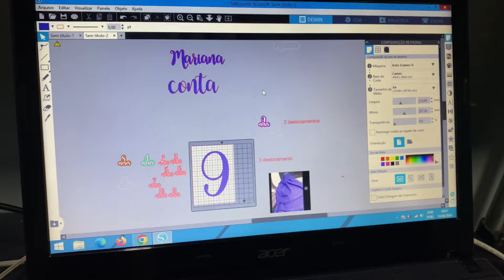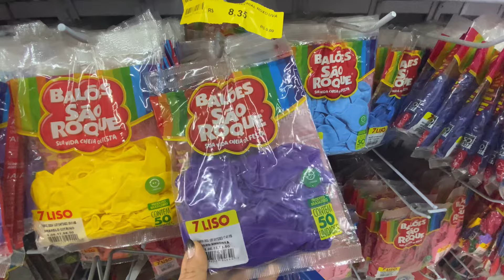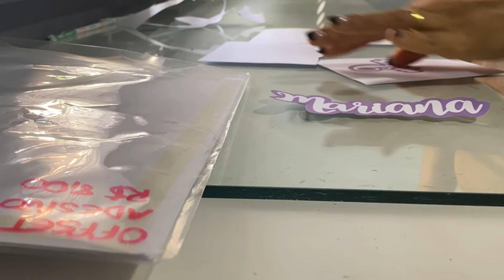Mesversário 9 meses de Mariana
Olá pessoal! Mais um vlog de mesversário.

Sobre mim:
Olá pessoal, sou a Jojó Andrade, tenho 28 anos e 9 anos de casada. Moro em um apartamento em João Pessoa na Paraíba. Amo plantas, decoração e mesa posta. Tenho um dog chamado Toy e adoro compartilhar minha rotina.